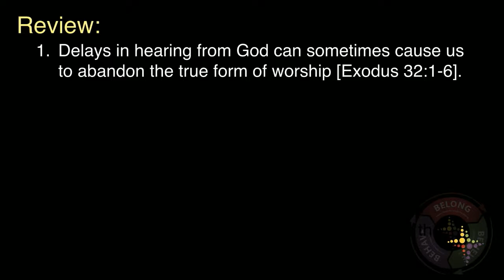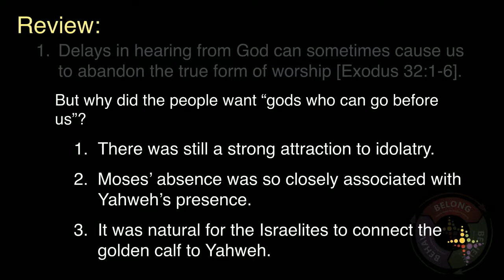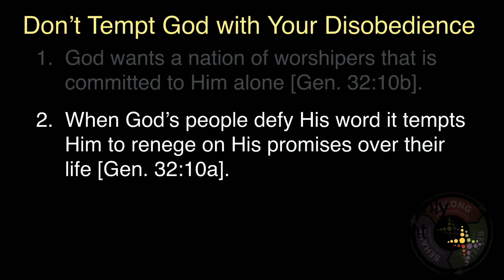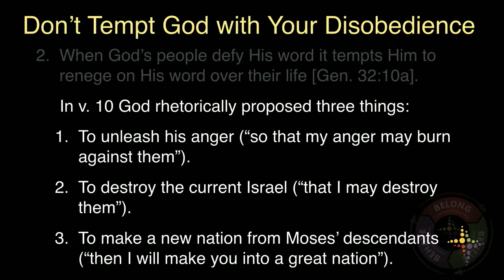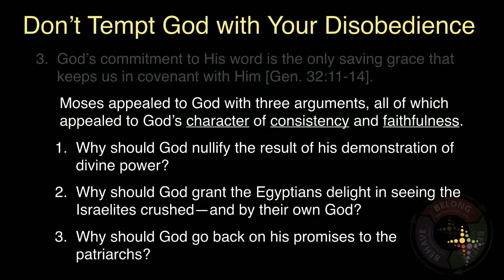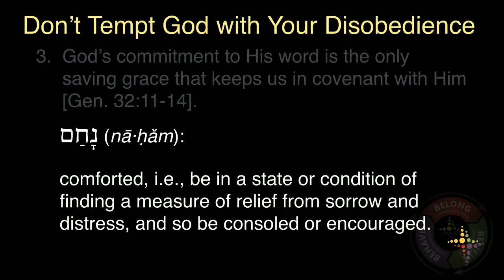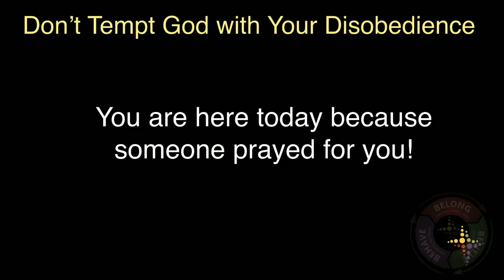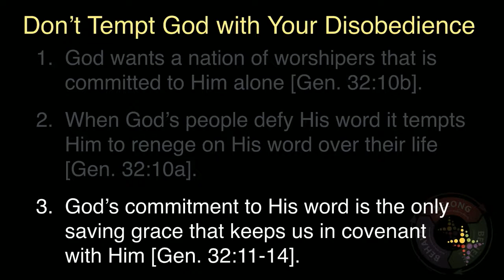Dont Temp God With Your Disobedience